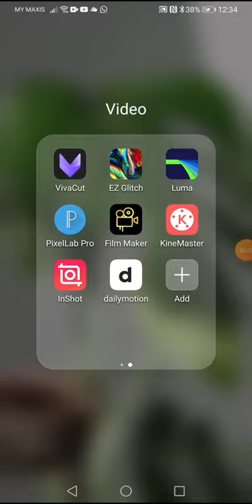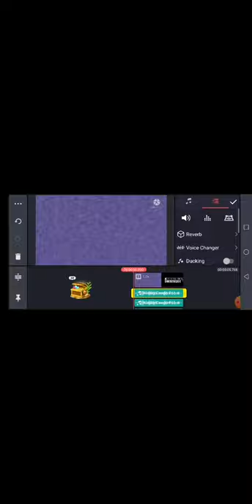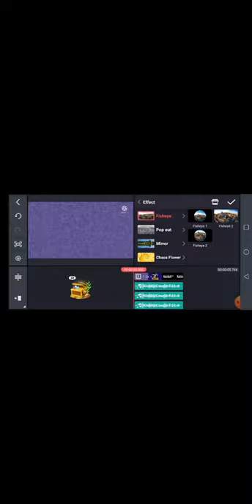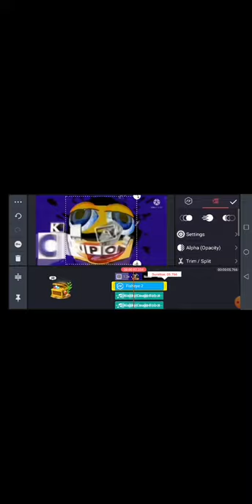How to Make G Major 268 On Kinemaster